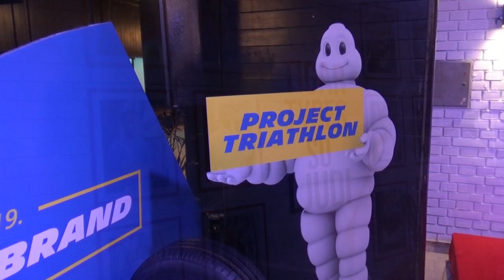Izložba radnika Tigar tajersa 28.01.2020.